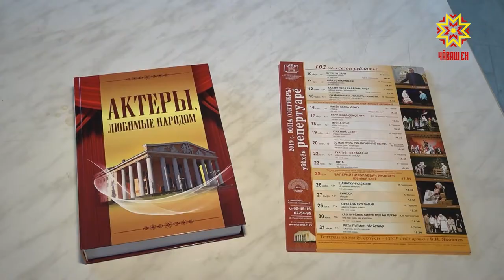Профессионалы от искусства обсуждали театральные новации и делились опытом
Свой  102-й сезон  начинает и Чувашский  академический  драматический  театр имени Константина Иванова.  Это будет завтра. А сегодня в зале и на сцене - рабочая атмосфера.  Профессионалы от искусства  обсуждали театральные новации,  делились  опытом со студентами, молодыми артистами и режиссерами народных театров республики.